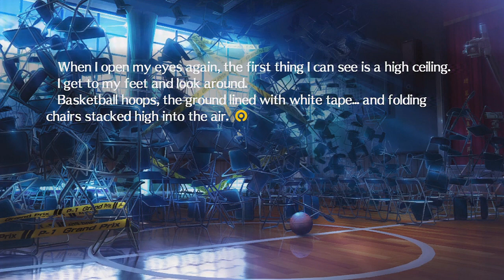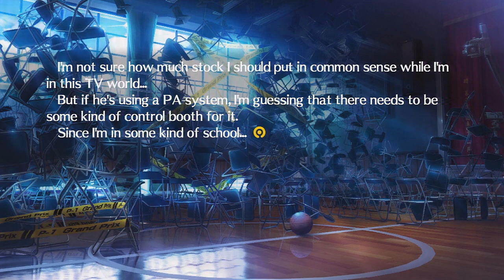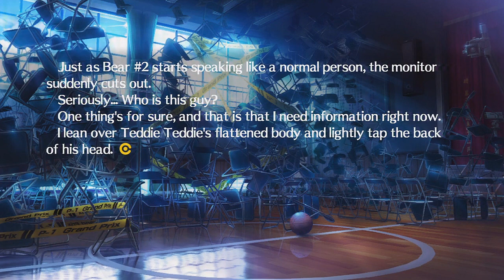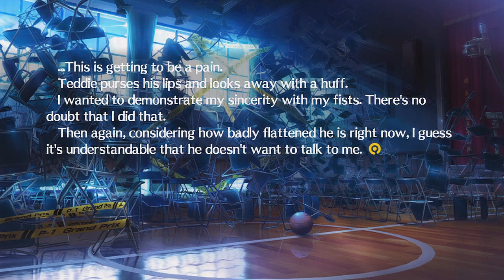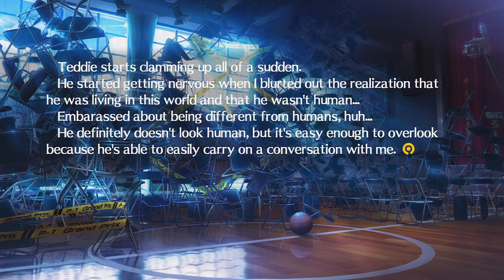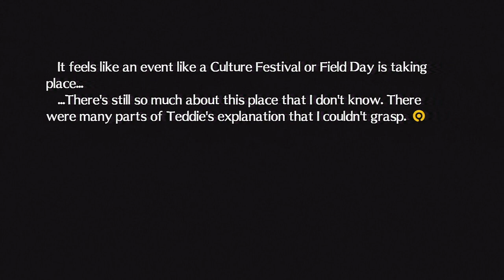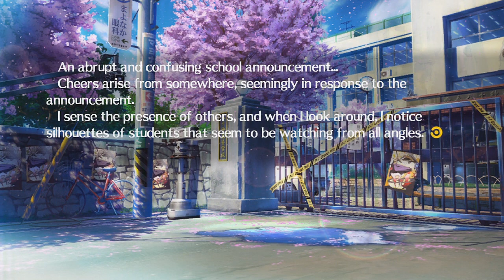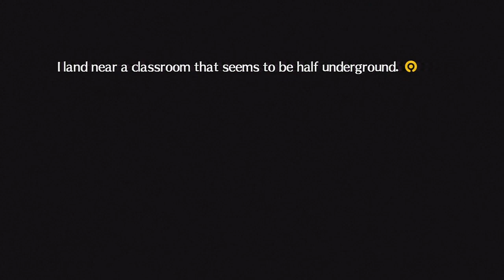Persona 4 Arena Story Ep 26: Red Cape Thuggin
My Playthrough of Persona 4 Arena Story Mode (Ps3) With Live Commentary.

Two months after solving the mysterious murders case in Inaba, our hero, Hiro Tatsuya (Yu Narukami) Returns to Inaba for golden week, only to find himself back into the TV world to solve another case.